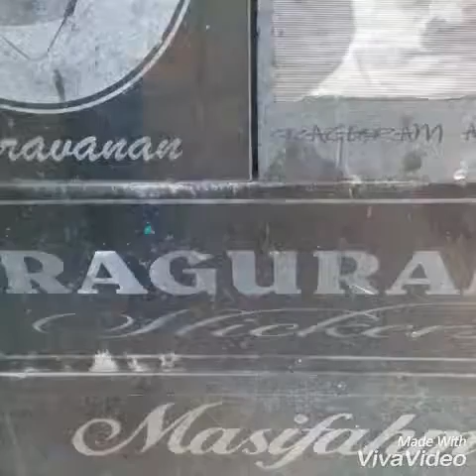raguram arts air brush painting